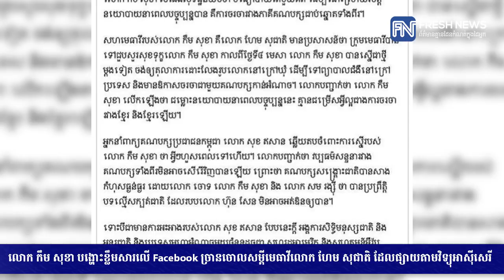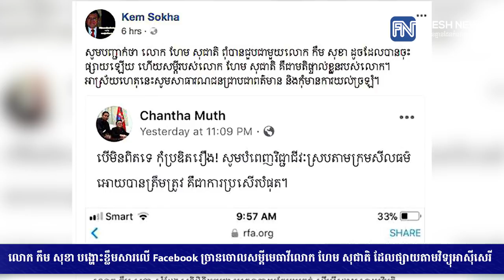លោក កឹម សុខា បង្ហោះខ្លឹមសារលើ Facebook ច្រានចោលសម្តីមេធាវីលោក ហែម សុជាតិ...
លោក កឹម សុខា បង្ហោះខ្លឹមសារលើ Facebook ច្រានចោលសម្តីមេធាវីលោក ហែម សុជាតិ ដែលផ្សាយតាមវិទ្យុអាស៊ីសេរី (រាយការណ៍ព័ត៌មានដោយលោក វៃ​ ជីវ័ន និងកញ្ញា ឆេង សូរិយា, Fresh News TV)